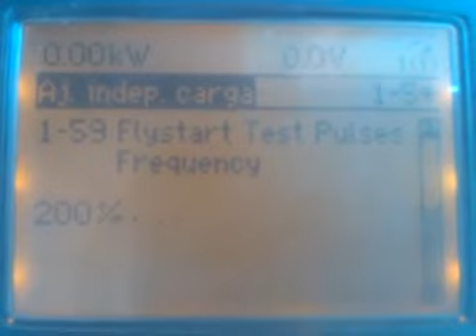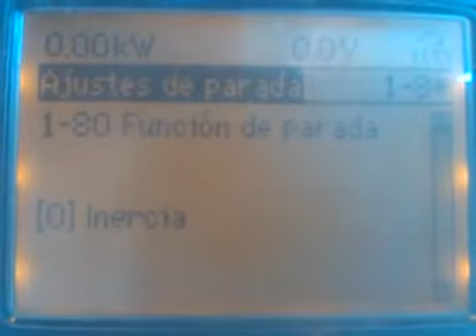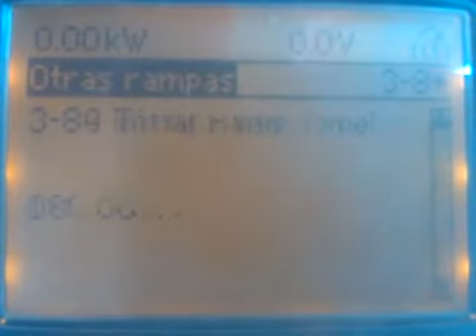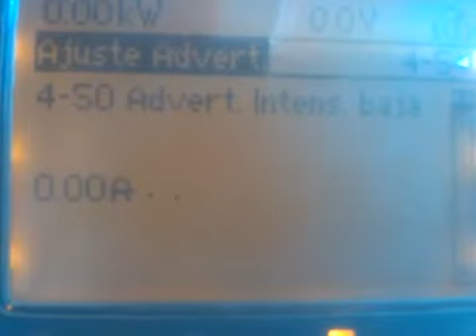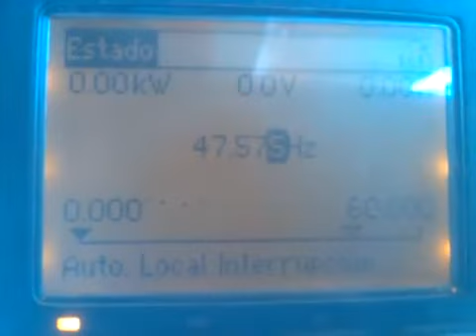VLT AQUA drive FC 202 Setup - DANFOSS India Drives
Danfoss India VLT AQUA Drive FC 202 is easy to setup and are designed to provide the highest level of performance of AC-motor-driven water and wastewater applications.